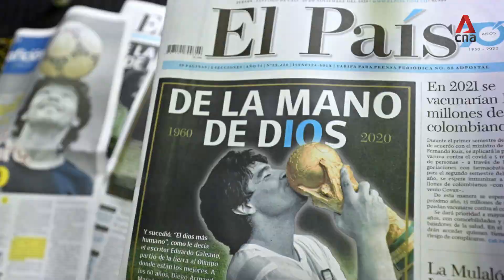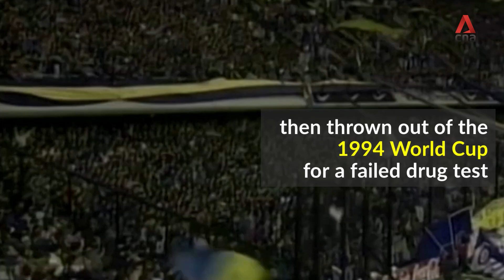Argentina football legend Diego Maradona dies of heart attack, aged 60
Argentina is mourning the death of football great Diego Maradona who died on Wednesday (Nov 25) at the age of 60. Here’s a look back at his life and playing career.